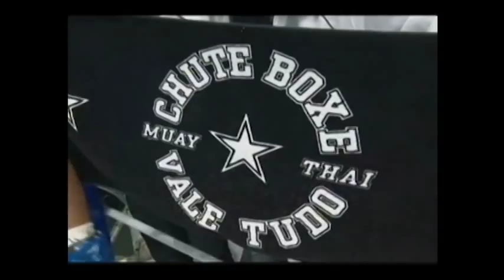King Mo Lawal vs Fabio Silva HL by yAzMMA.avi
King Mo Lawal vs Fabio Silva @ Sengoku 6 November 1, 2008 Saitama, Japan

***HIs next fight is vs Roger Gracie has been rescheduled for Sept. 10 2011 Strikeforce event.